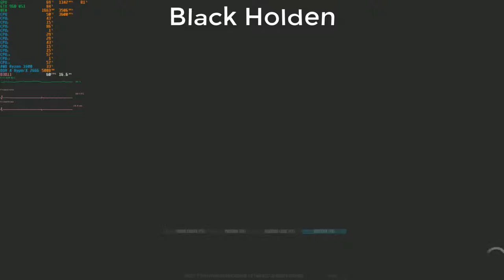The Crew Worldwide #14 Amigos Até o Fim !GMA#